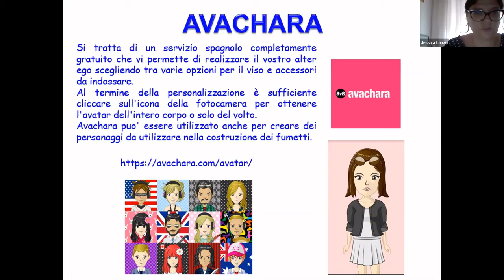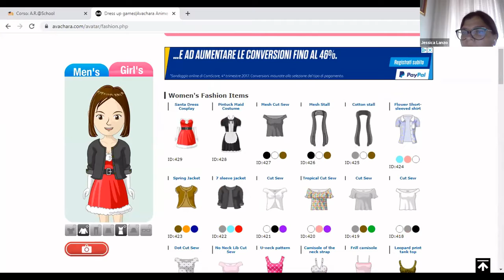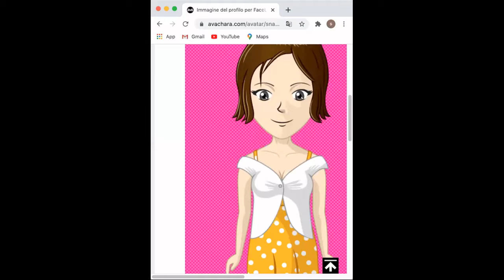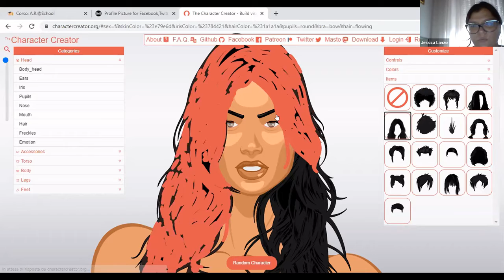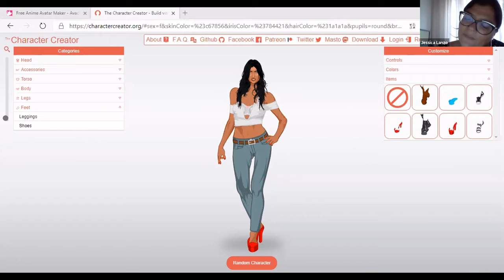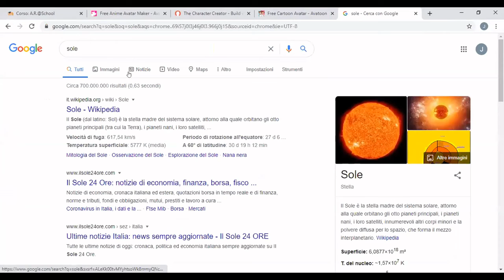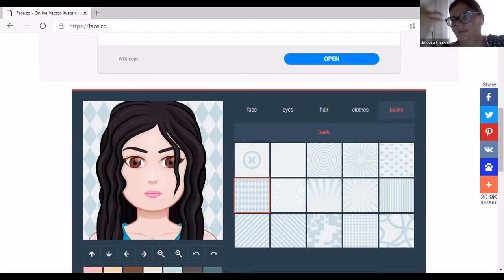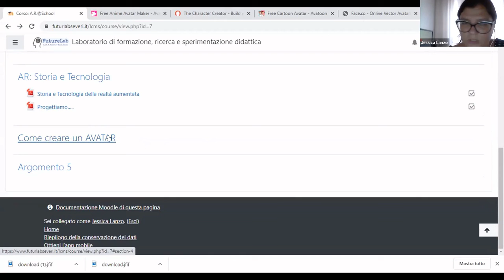AR@school Lezione 3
Formazione sulla realtà aumentata
Docente  J.Lanzo Tutor P. Campo